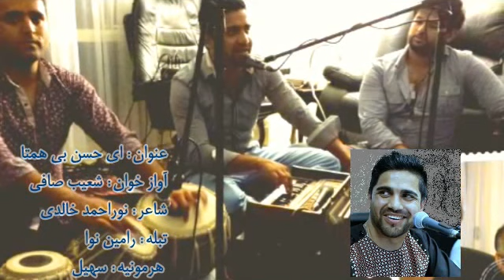Shoaib Safi new Song - Ai Hosn-e-Behamtaa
Shoaib Safi presents a new Song - Ai Hosn-e-Behamtaa - at a private gathering in Melbourne 18 February 2015.
Lyrics by Dr. Noor Ahmad Khalidi who was present at the performance.
Tabla: Ramin Nawa,  Harmunium: Sohail Do